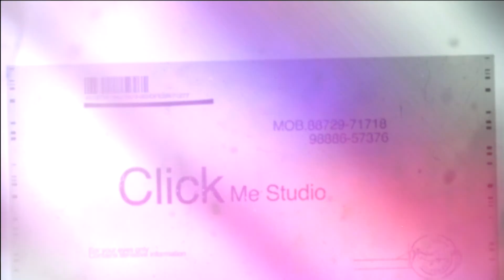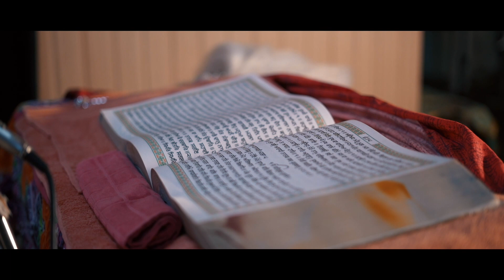Wedding Highlight Sukhdeep Kaur weds Manjinder Singh Mankoo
Top Pre-weeding video
latest pre-weeding video

Click Me Studio Baude ( Moga )